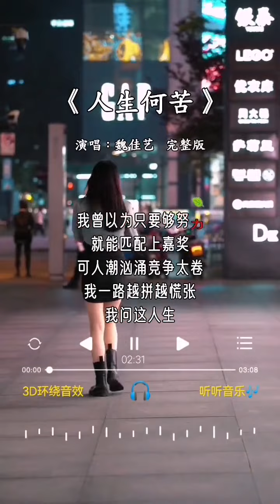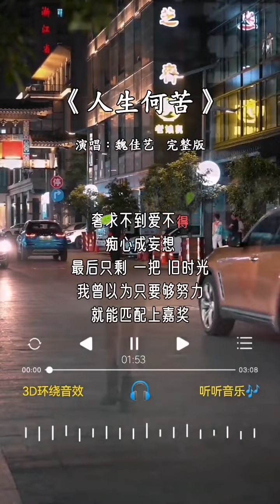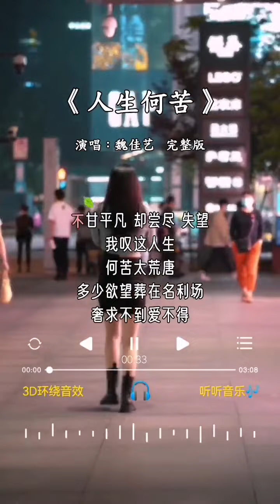魏佳艺 的《人生何苦》